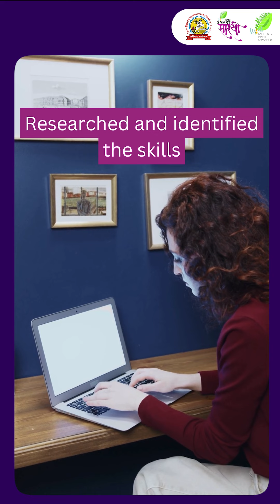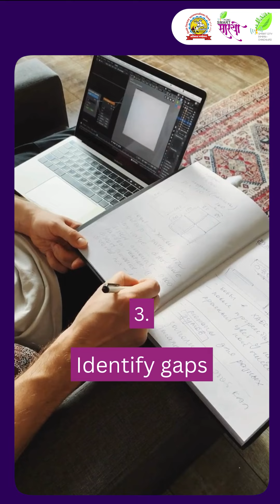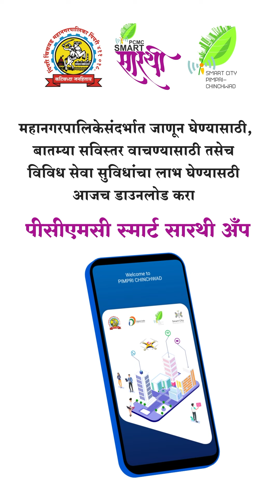Under the citizen-to-city (C2C) initiative presenting Career Navigator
Struggling to find the right skills for your job? 🤔💼

Watch the video to discover tips & tricks that will help you overcome this challenge and boost your career! 🚀💡

Video Courtesy- @coach_shaila_thakur & @successtransformationsgroup